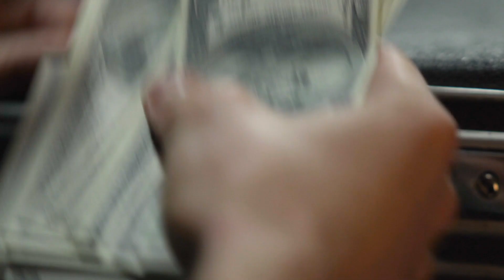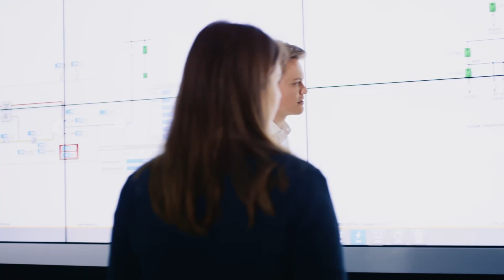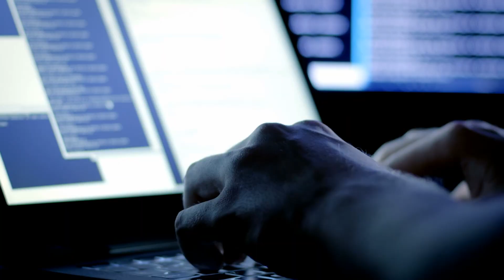Integrity is the foundation of INNIO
It is not an option, but a vital element that helps the company maintain the highest of standards in our business activities and in our collaborations with each other. Watch this video to learn about INNIO’s commitment to unyielding integrity and compliance, how this commitment affects our daily work and how we handle concerns. Our company’s integrity enables us to gain and keep the trust of our employees and business partners. Likewise, we expect our employees and business partners to share our sense of compliance and integrity.

About INNIO
INNIO is a leading provider of renewable gas and hydrogen-rich solutions and services for power generation and compression at or near the point of use. With our Jenbacher and Waukesha products, INNIO helps to provide communities, industry and the public access to sustainable, reliable and economical power ranging from 200 kW to 10 MW. We also provide life-cycle support and digital solutions to the more than 54,000 delivered engines globally through our service network in more than 100 countries. We deliver innovative technology driven by sustainability, decentralization, and digitalization to help lead the way to a greener future.